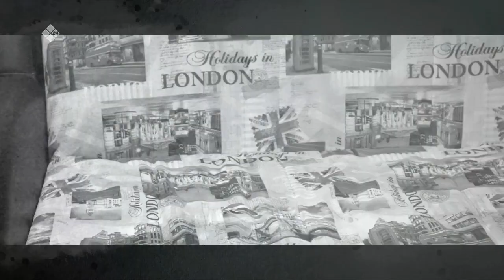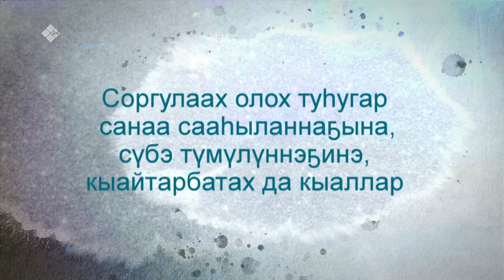«Соргу туһугар» биэриигэ: психолог сүбэлэрэ (22.09.21)